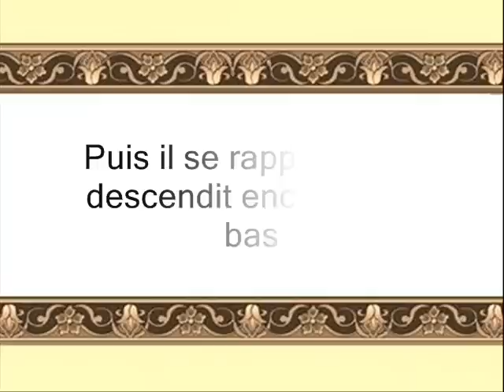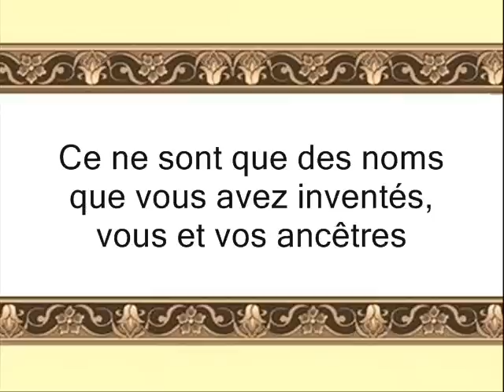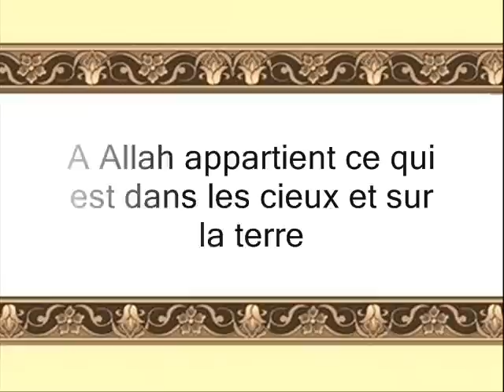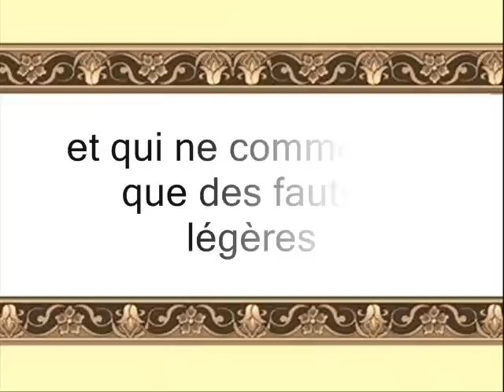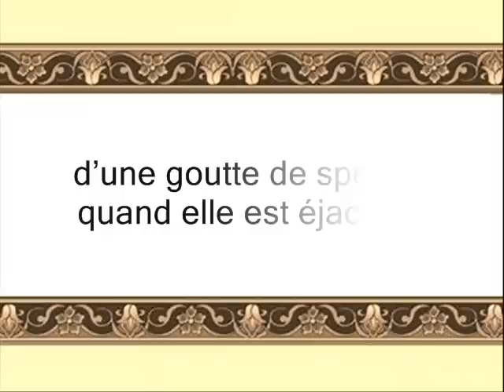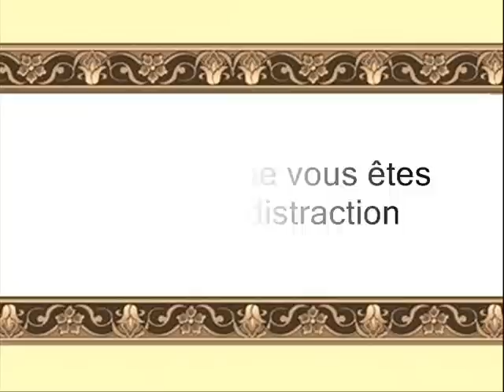coran sourate 053 l'étoile ( An'Najm ) jouhayni vostfr.wmv